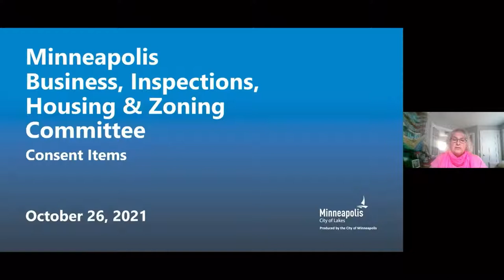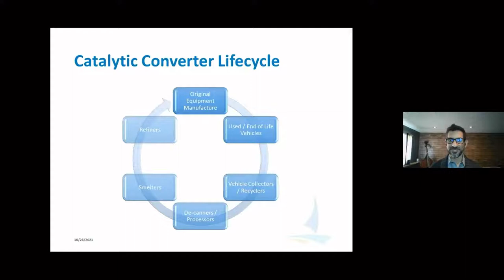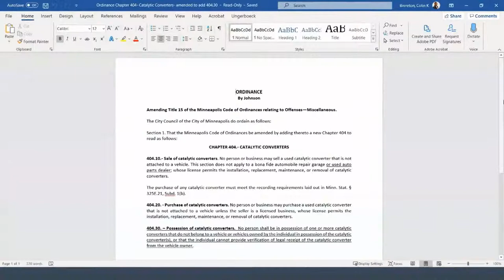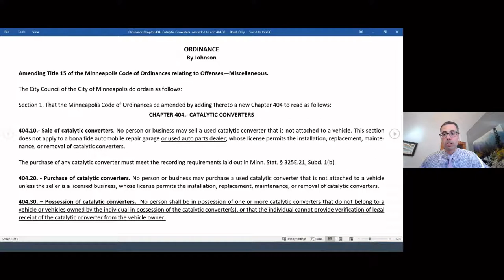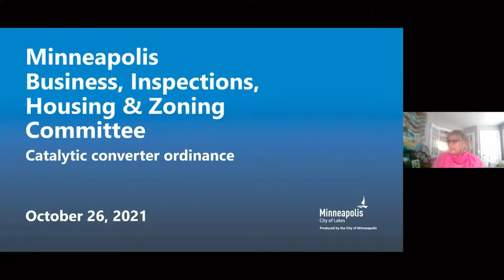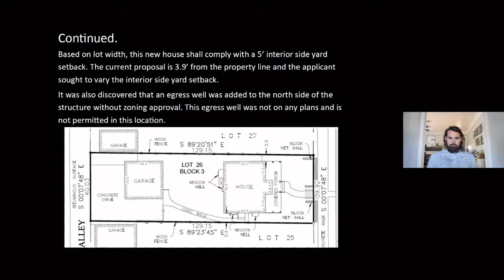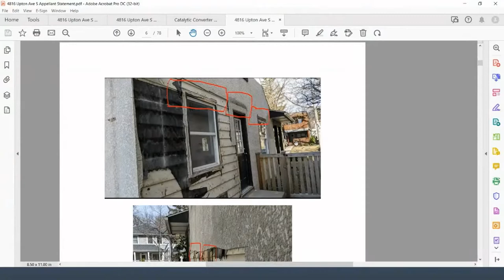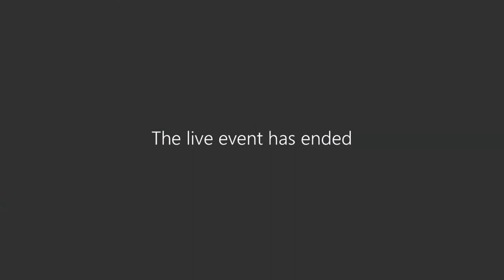October 26, 2021 Business, Inspections, Housing & Zoning Committee